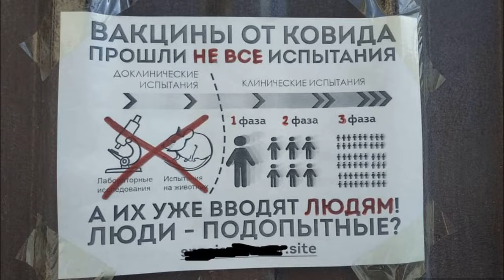Про антпрививочников провокаторров